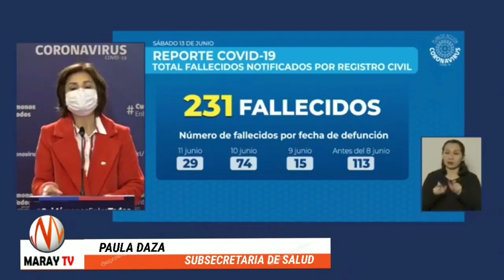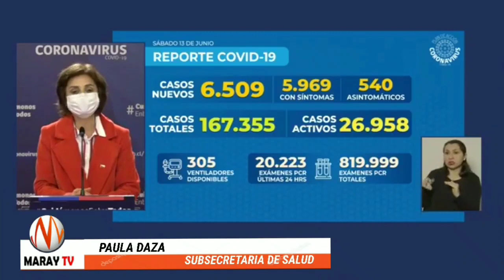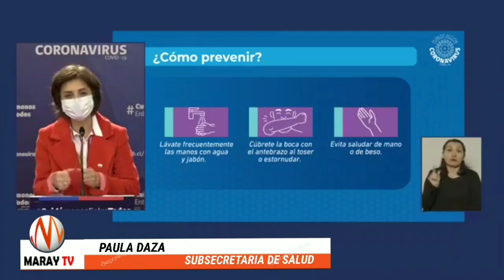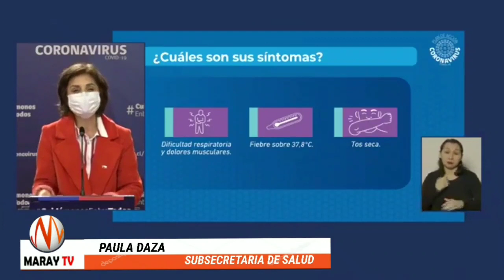COVID-19: Minsal confirmo este sábado 231 nuevos fallecidos por Coronavirus